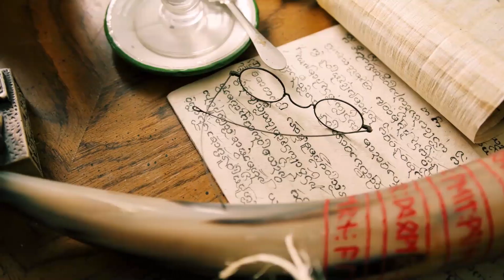Necromancy and Magic - The Munich Necromancer's Manual - CLM 849 - Real Historical Book of Magic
The first in a series here at Esoterica exploring books of magic or grimoires.  This episode takes a look at the Munich Necromancer's Manual: the spells inside (summoning a castle, a 'love' spell and a spell to find buried treasure), the author and their historical context, and more books are medieval magic.

Recommended Readings:

Richard Kieckhefer - Forbidden Rites: A Necromancer’s Manual of the Fifteenth Century - ISBN-13: 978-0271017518
Richard Kieckhefer - Magic in the Middle Ages - ISBN-13: 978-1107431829
Owen Davies - Grimoires: A History of Magic Books - ISBN-13: 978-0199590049
Witchcraft and Magic in Europe -  eds, Bengt Ankarloo and Stuart Clark
- Six Volumes
Magic in History Series - Published by Penn State University Press (various texts and authors)